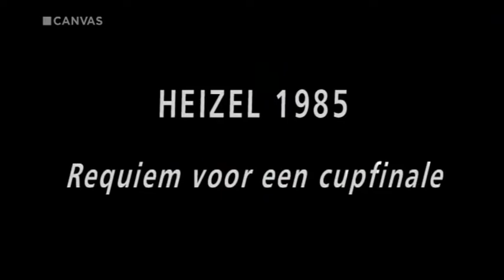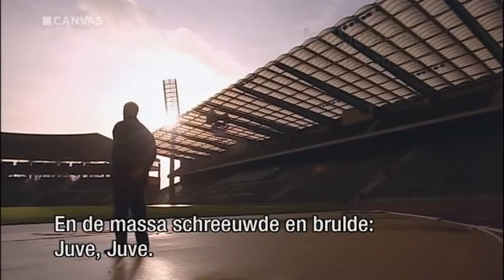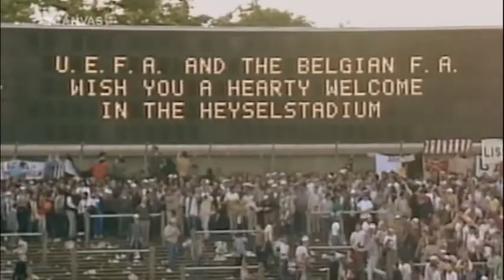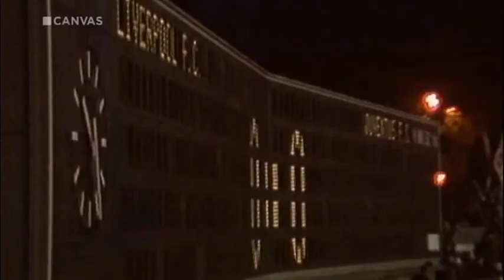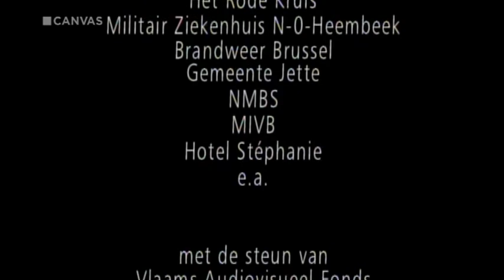HISTORIES - Heizel 1985, Requiem Voor Een Cupfinale